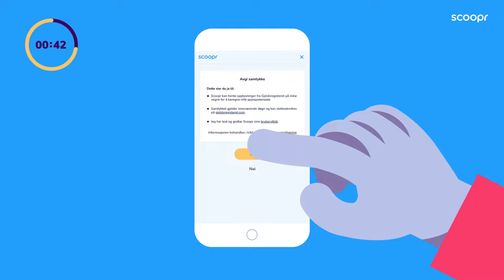Refinansiere forbrukslån og kredittkort | Animert video